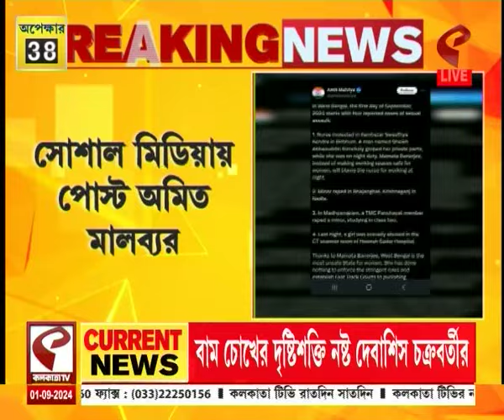৪টেয় চারদিক | আরজি কর-কাণ্ডের প্রতিবাদ মিছিল থেকে কী বললেন অভিনেত্রী স্বস্তিকা মুখোপাধ্যায়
website link for this copy :
@Kolkata Tv